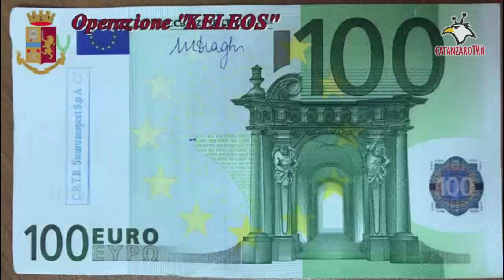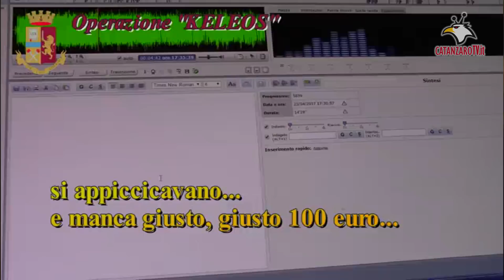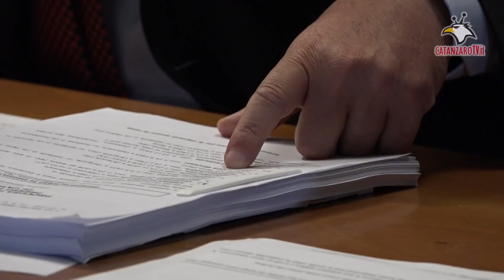Polizia scopre autori maxi rapina Sicurtransport di Catanzaro